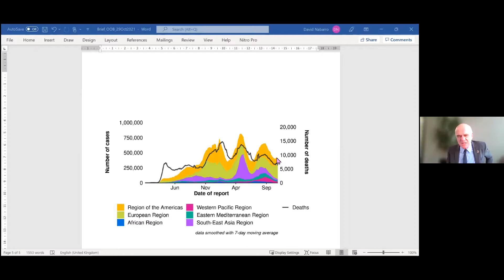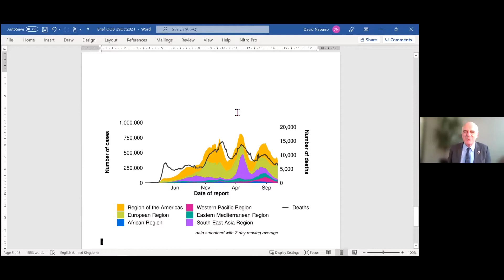S05 Briefing 06 - COVID 19 Open Online Briefing with Dr. David Nabarro